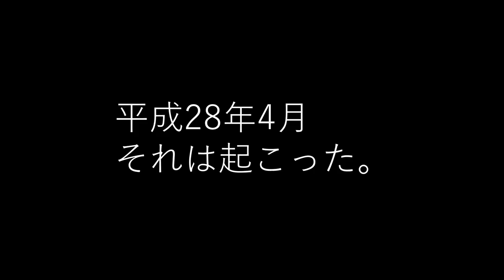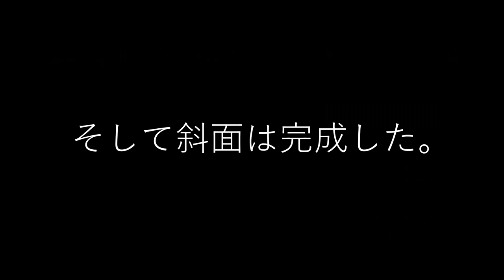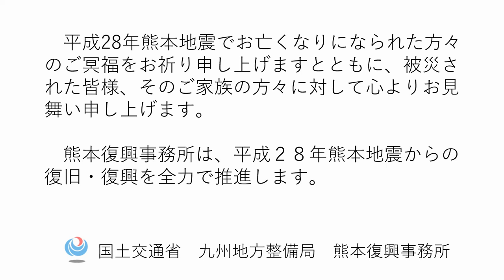【平成28年熊本地震】平成２８年熊本地震阿蘇大橋地区斜面崩壊対策復旧へのみちのり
平成２８年熊本地震により発生した大規模斜面崩壊の緊急対策から恒久対策完了までの記録です。